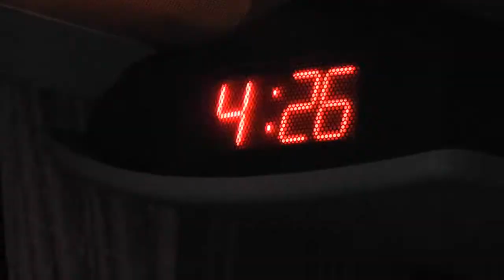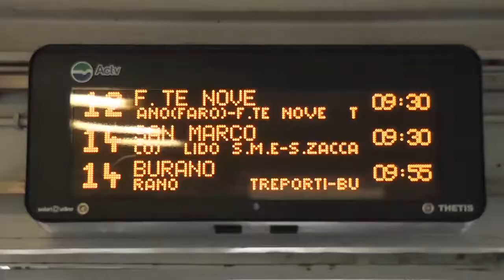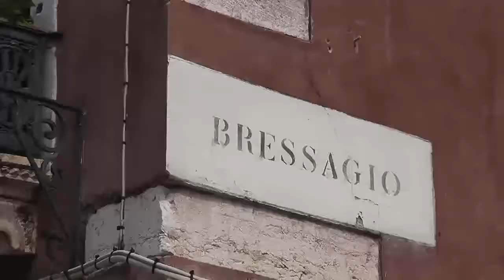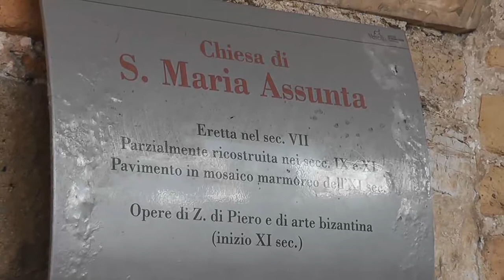Gymnázium Uničov - Exkurze Itálie 2015 (1/4)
Gymnázium Uničov - Exkurze Itálie 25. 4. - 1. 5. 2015, díl 1/4
Mikulov, Udine, Aquileia, Punta Sabbioni, Benátky, Murano, Torcello